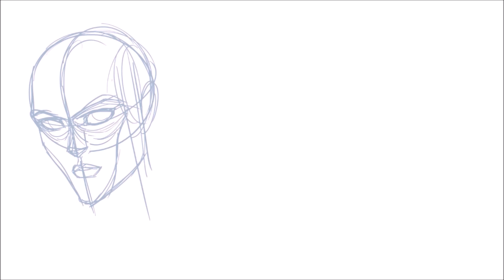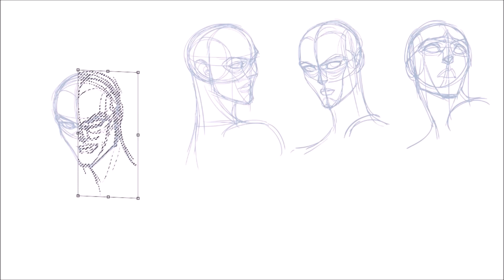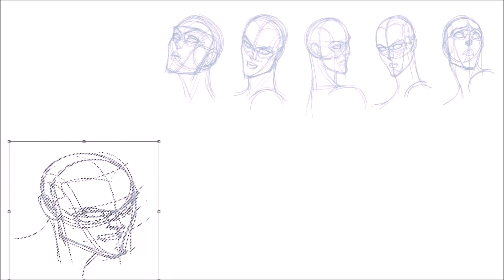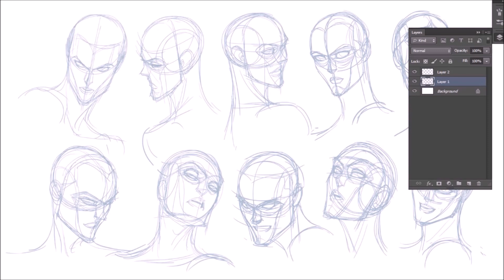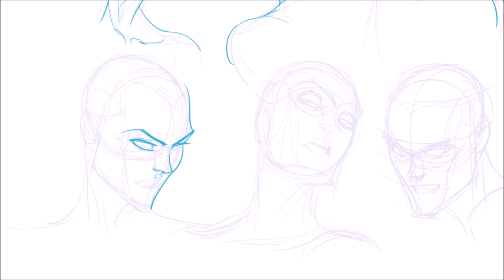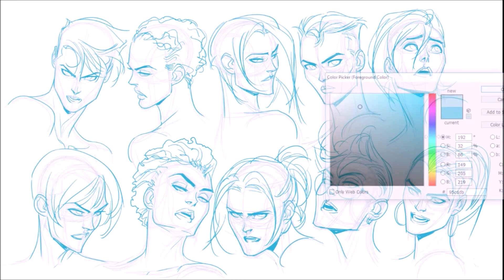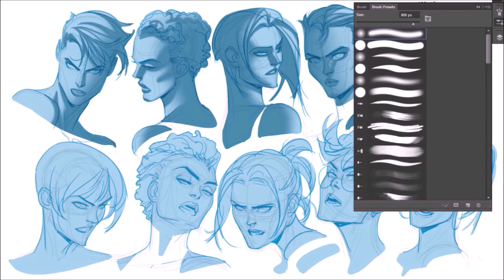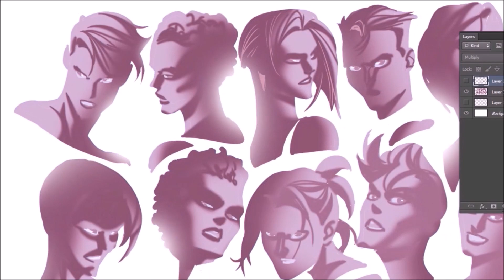ESTUDO DE ROSTOS FEMININOS EM 3 ETAPAS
PROTÓTIPOS GENÉRICOS EM VOLUME + IDENTIDADE NAS POSES +
DIFERENCIAÇÃO NO LINE + RESULTADO PUBLICÁVEL.
QUER MAIS?

BACKGROUND MUSIC - Ambient Indie Music (No Copyright) - by Red Roses Realm